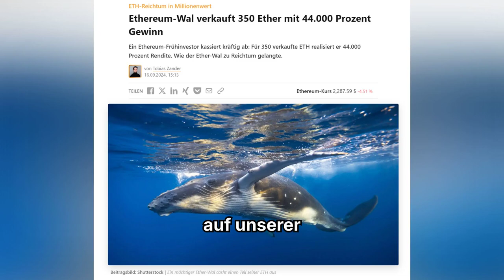Ethereum-Wal verkauft 350 Ether mit 44.000 Prozent Gewinn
Ein Ethereum-Frühinvestor kassiert kräftig ab: Für 350 verkaufte ETH realisiert er 44.000 Prozent Rendite. Wie der Ether-Wal zu Reichtum gelangte.

KAPITELMARKEN